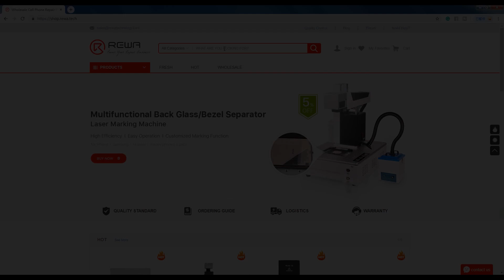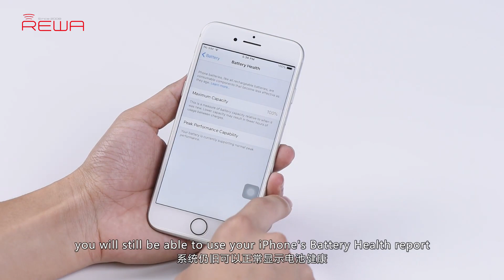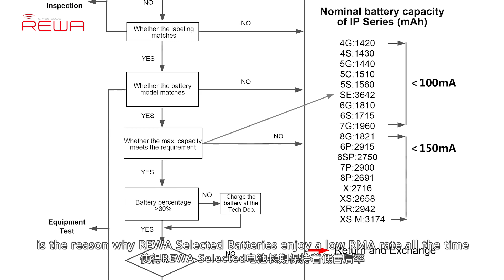Qualified iPhone Aftermarket Batteries - REWA Selected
Click "show more" to check the link of REWA Selected iPhone battery replacement and video description.

Batteries are consumables of cell phone repair industries. However, there are few Apple OEM New batteries on the market.REWA aftermarket batteries are made to have almost the same quality as Apple OEM batteries.